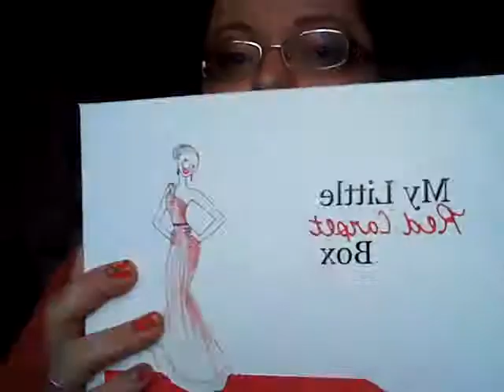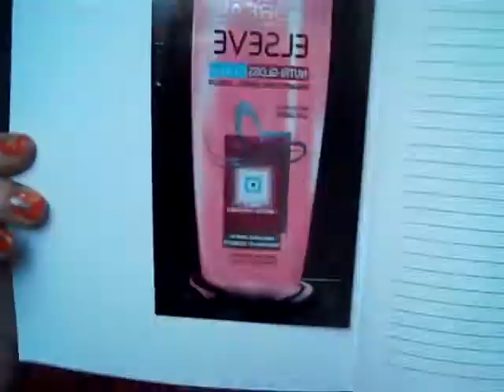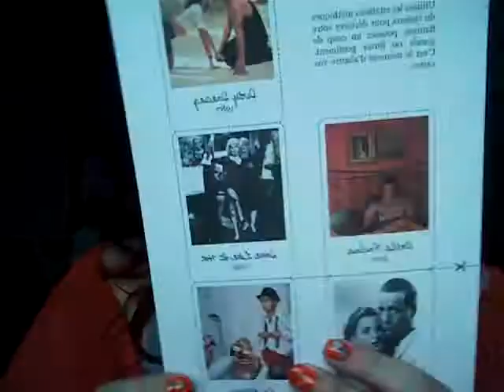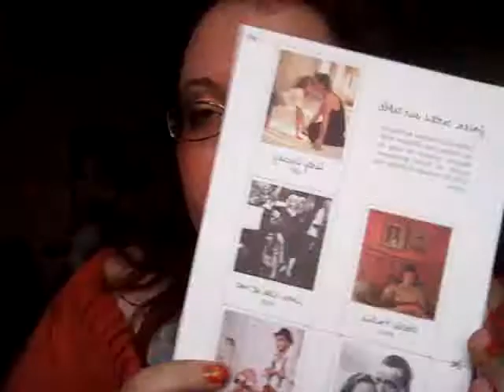♥♥♥ My little red carpet box mai 2012 ♥♥♥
Hello
dans cette vidéo j'ai tenter le makeup leopard donc ne prenez pas peur hihi je ne sors pas comme ça ;)
vous pouvez retrouver mes articles et pleins de bons plans
concours
astuces etc